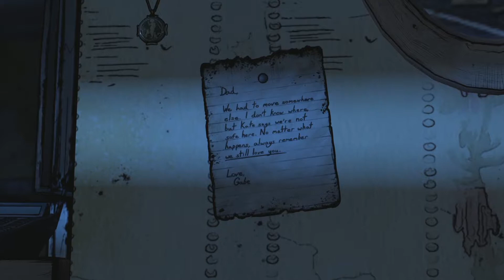멀럭킹] 워킹데드 시즌 3 #3